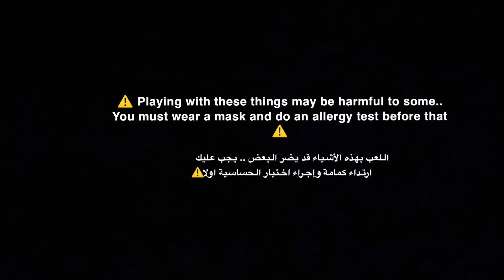Asmr - baking soda (pink + black ) - gym chalk ( blue + orange + green ) - 5 videos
00:00 normal
03:22 pebble crush
04:40 video 2
05:44 pebble crush
06:35 video 3
08:42 pebble crush
10:24 video 4
11:56 pebble crush
13:38 video 5
14:46 pebble crush
15:23 faster